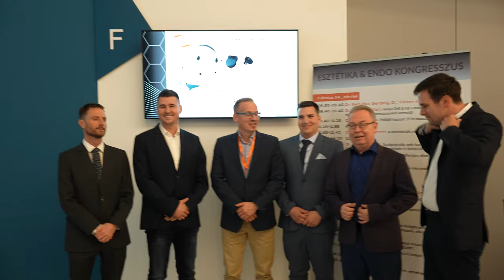Prof. Dr. Nagy Katalin - Upgrade Congress 2023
Prof. Dr. Nagy Katalin MFE elnök szerint rendkívül fontos, hogy az egyetemi képzést követően minden évben ellátogassunk konferenciákra, hiszen ezek kiegészítik már meglévő tudásunkat, és új nélkülözhetetlen ismeretekkel gazdagodhatunk.
📍 Upgrade Congress - április 19-20, 2024